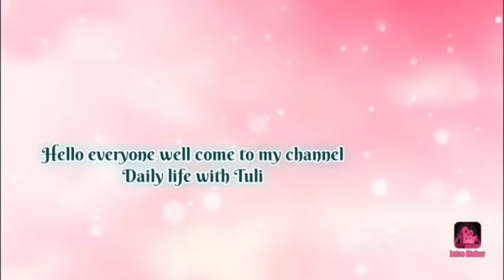Corona Positive or Not😥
🍴🍲Hello everyone I am Tuli , live in Kolkata. I am a trainee teacher. Cooking is my passion. My channel name is" Daily life With Tuli".

নমস্কার 🙏সবাইকে, আমি তুলি। আমি কলকাতাতে থাকি,আমার এই channel এ আমার জীবনযাত্রা ও বিভিন্ন রকম রান্নার রেসিপি আপনারা দেখতে পাবেন।আমার পাশে থাকুন এবং দেখতে থাকুন আমার vlog.

we are Corona Positive or Not😥